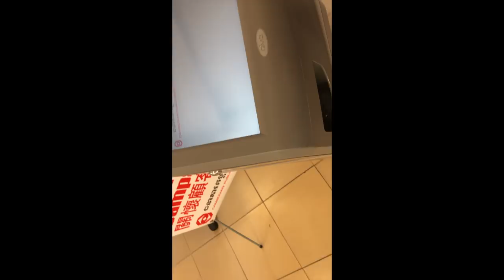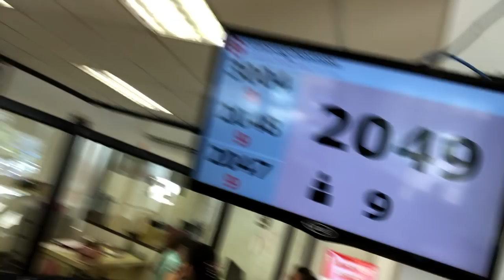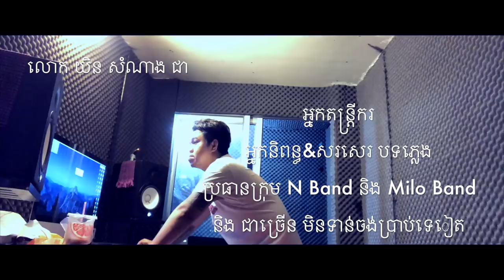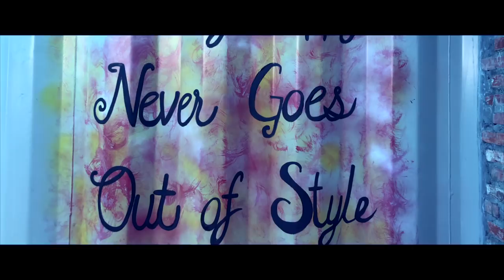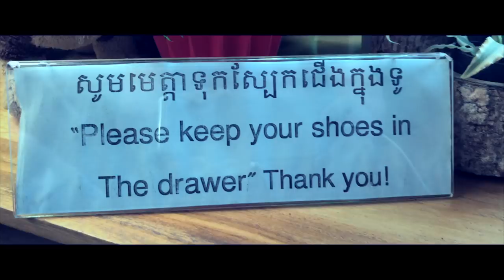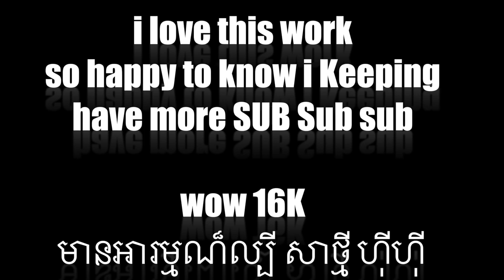មកលេង N Stuido SihanoukVille ( Yin Somnang )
N Stuido SihanoukVille ( Yin Somnang )
សំណាង ជាដៃគូរកសុីរបស់ខ្ញុំ ផ្នែក ផលិត និង និពន្ធ បទចំរៀង
យើងមានបទច្រើនណាស់ ហើយគាត់ ក៏បានថតអោយក្មេង ជាច្រើននៅ កំពង់សោម